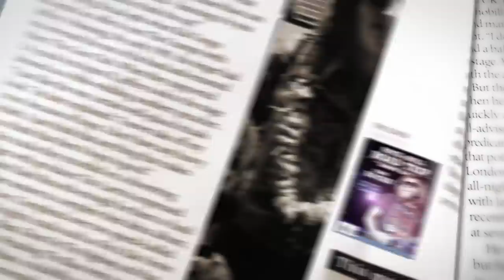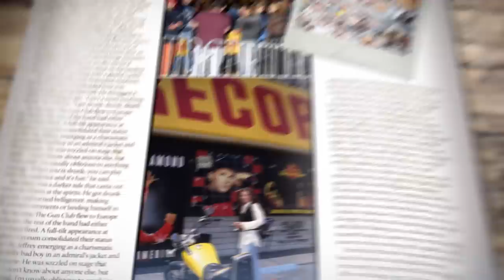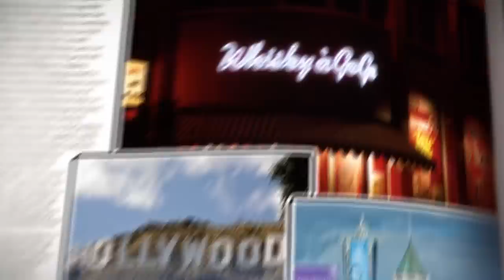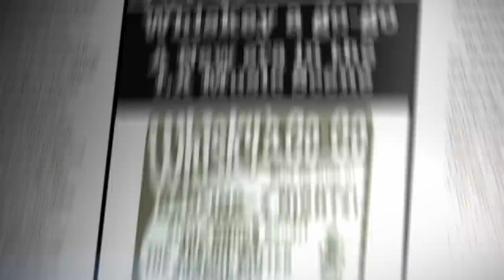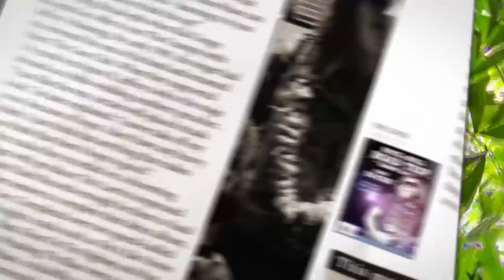Sammy Hagar and Michael Anthony Hit Up the Whisky a Go Go | Rock & Roll Road Trip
Sammy and the legendary Van Halen bassist take a drive and explore the history behind  the landmark LA venue. Later, Hagar meets up with LA rock icon Tommy Lee for a killer jam session.